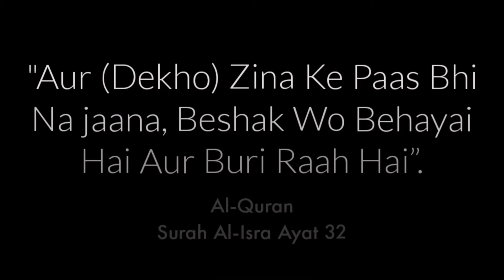Zina Illegal Sex | Zina Ka Dunya Aur Akhrat Main Azab | Shadi Se Pahle Gair Se ek dusre Ka Rishta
This Video Is Made By Islam And Haya Speaker Name is Adv. Faiz syed And He Is Speaking About Zina And Its Punishment By Hadith Of Prophet ﷺ  Att-Takhatur I made this video Because Quran Is Guidance for whole humanity So whoever Share the Word Of Allah he will be rewarded.

Dosakh Main Zina Karne Wali Ki Saza By Adv Faiz Syed

The Prophet (ﷺ) said "Convey (My Teachings) to the people even if it were a single sentence." Hadith Bukhari 3461

Zina / Illegal Sex : (Must Read and Share)

Sawal : Zina Kya Hai ?

Jawab : Agar Mard Ek Aesi Aurat Se Sohbat/Humbistari/Physical Relation/intercourse Kare jo uski biwi nahi hai, to ye zina kehlata hai, zaurui nahi ki saath sone ko hi zina kahte hain, balki chhuna bhi zina ka ek hissa hai aur kisi parai aurat ko dekhna aankho ka zina hai.

Zina ko islam mein ek bahut bada gunah maana gaya hai, aur islam ne aesa karne walo ki duniya mein bhi saza rakhi hai aur marne ke baad Allaah iski sakht saza dega. Zina ke baare mein Kuch Hadees aur quran ki ayat dekhiye-

Allah Quraan Me Faramata Hai
"Aur (Dekho) Zina Ke Paas Bhi Na jaana, Beshak Wo Behayai Hai Aur Buri Raah Hai”.
(Al-QURAN Al-ISRA: A-32)

Be-shak jo log musalmano mein bay hayaee phailana Pasand  Karte hein unn ke liye duniya aur aakhirat mein dard-naak azaab hai, aur Allah Ta'aalaa sab kuchh jaanta hai aur tum kuchh bhi nahi jaante.
(SURAH NOOR AYAT 19)

Zina Ki Sazaa Aur Azaab

Agar Zina Karnewale Shadi Shuda Ho To Khule Maidan Me patthar maar-maar kar Maar Daala Jaye Aur agar Kuwara Ho To 100 Kode Maare Jaye.
(Bukhari Sharif Jild Safa:615/615 Hadees:1715)

aajkal dekhne mein aya hai ki is gunah mein bahut se log shaamil hain, chahe ladka ho ya ladki. Aur phir is gunah ko karne ke baad apne dosto ko badi shaan se sunate hain, balki unko bhi aesa karne ki raay dete hain. Dosto agar kuwara aesa kar raha hai to jaldi se shaadi kar len taaki is gunah se bach jaaye

Agar koi kuwara ladka ya ladki koi galat kaam karta hai to iska gunah uske maa-baap ko bhi milta hai kyonki unhone unki jaldi shaadi nahi ki jiski wajah se wo galat kaam karne lage.

Aur ek jagah Allah ne quran mein farmaya ki

"Napaak Aurtain Napaak Mardo Ke Layak Hain Aur Napaak Mard Napaak Aurto Ke Layak Hain Aur Paak Aurtain Paak Mardon Ke Layak Hain Aur Pak Mard Pak Aurtain Ke Layak Hain"
(SURAH NOOR A 26)

,iska matlab ye hai ki agar aap acche hain to Allah aapko bhi acchi biwi ya dulha dega aur kharab hain to samajh lijiye? Agar koi badkar he to pak mard ya aurat se nikah uske liye jaiz nahi

Insan jo bhi galat kaam karta hai uski keemat uske baccho, ma ya bahan ko is duniya mein hi chukana padti hai.

Please isse ek dusre ko guide kijiye..